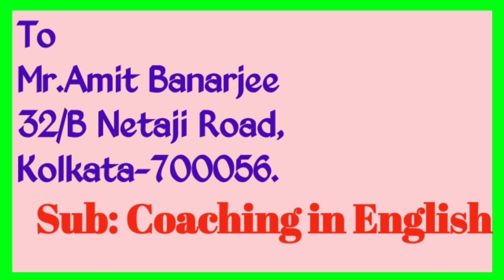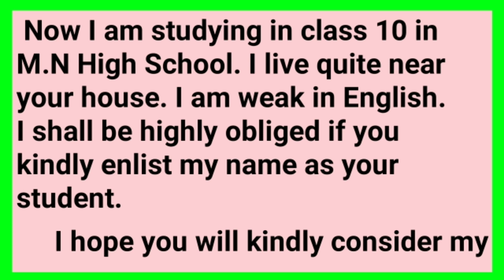write a letter for English coaching./ Letter Writing in English tricks/Hindi or English format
Write a letter in response to the following advertisement published in the telegraph for coaching in English.

Choose your best item 🔜💖✔️✳️👍👍👍👍👍👍. …
1. Cheap & Best School Bag
2. Charging College Bag
3. Best quality Study Table lamp
4. Amazing Study Table
5. Best Wrist watch
6.Top quality Smart watch
7. My favourite Bluetooth speaker
8. Rocking Wearless Earphone
9. Stylish T-shirt
10. Men Casual shoes